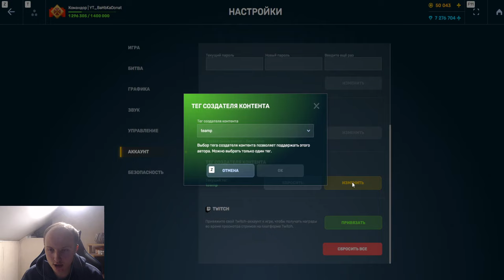ШЛЯПНАЯ ПРИВАРКА! ОНО НИЧЕГО НЕ МОЖЕТ! ТЕСТ НОВОГО УСТРОЙСТВА ШРЕДДЕР НА ВУЛКАН В ТАНКАХ ОНЛАЙН